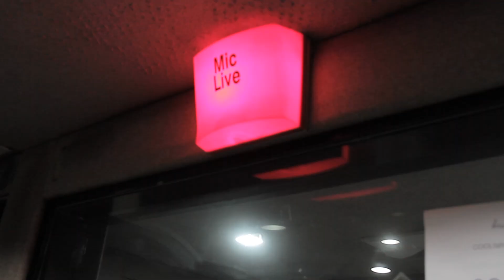ทิ้งความเสียใจไว้แทนตัวเธอ : Teddy [Official Scoop]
เท็ดดี้ (ธาดา เงินบันดาลสุข) เกิดและเติบโตที่อเมริกา กลับมาเมืองไทยบ้างเป็นครั้งคราว ความฝันที่อยากเป็นนักร้องของเขาเริ่มมาจากเห็นคุณพ่อคุณแม่ที่เป็นศิลปินนักดนตรีและนักแสดงทั้งคู่ เขาและน้องชายจึงตั้งวงเล่นดนตรีกันสนุกๆ ตัวเขาทำหน้าที่ร้อง น้องชายเล่นกีตาร์ ไปร้องตามร้านอาหารไทยที่นั่น และสิ่งที่ขาดไม่ได้เลยคือ Cover เพลงที่ชื่นชอบลง Youtube การตอบรับดีเกินคาดมีคนเข้ามาฟังคลิป Cover เพลงของเขาไม่น้อย บางคลิปเกิน 50,000 views เป็นกำลังใจชั้นดีที่ทำให้เขาไม่เคยเลิกล้มความฝันของตัวเอง  ลองเข้าไปชมผลงานของเขาและน้องชายได้ที่ Youtube : theredtoilet channel

เพลงแรกในชีวิต” ทิ้งความเสียใจไว้แทนตัวเธอ”

คำร้อง :   นิธิ  วนดุรงค์วรรณ
ทำนอง :   อริยะ  รัตนาภูผา
เรียบเรียง : อริยะ  รัตนาภูผา

ใครที่กำลังอยู่ในอารมณ์นี้ขอแนะนำว่าอย่าฟังคนเดียวในตอนกลางคืน เพราะคุณอาจจะหยุดน้ำตาตัวเองไม่ได้

ฉันรักไปโดยไม่คิดเผื่อใจ   เพราะฉันเชื่อใจที่เธอสัญญา
ไม่คิดว่าวันที่รักจากลา  กับเราสองคนมีอยู่จริง
 เหมือนรักที่มีจะเป็นนิรันดร์  ไม่นึกว่ามันจะเลือนลับไป
ฉันจึงได้มอบทั้งใจ หมดชีวิตให้ไว้กับเธอ

เพียงตัวเธอแปรผันเปลี่ยน คำว่ารักให้เป็นความหลัง
โลกของฉันก็พังทลาย  กับมือเธอ

ปิดฉากความรัก ปิดฉากความฝัน ที่สุดคือฉันมันคนงมงาย
อยู่กับชีวิตที่หมดความหมาย อยู่กับลมหายใจในความเจ็บ
ฉันมีเพียงความทรมานและเสียใจ ที่เธอทิ้งให้อยู่ ดั่งเหมือนตัวแทนแห่งเธอ

ฉันทุ่มเทโดยไม่คิดกลับหลัง  เพราะคิดว่ายังมีทางตั้งไกล
ฉันหลงระเริงระรื่นสุขใจ  กับความรักในวันผ่านมา  และแล้วเมื่อไฟแห่งรักมืดลง

เหมือนฉันยังคงยืนตรงที่เก่า   ฟ้าจึงกลายเป็นสีเทา เมื่อเธอร้างลา เดินจากไป
ความเป็นจริงที่เงียบงัน กับใจฉันที่แหลกสลาย  เมื่อความรักมันตายลงไปจากใจเธอ